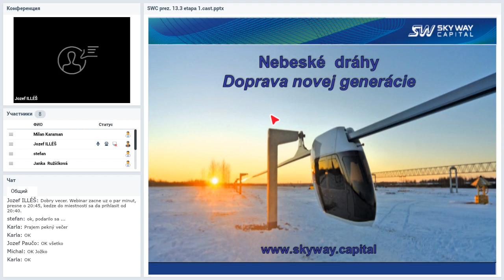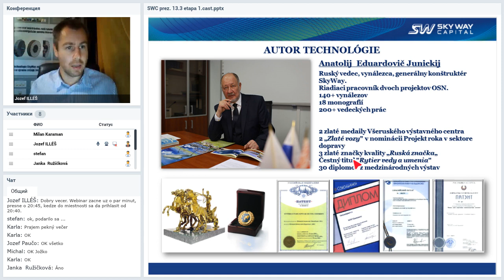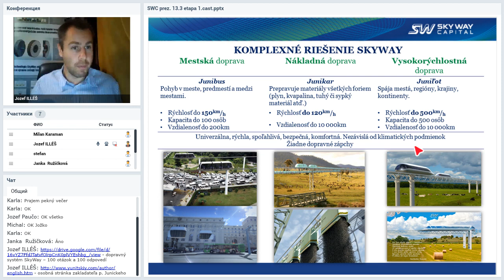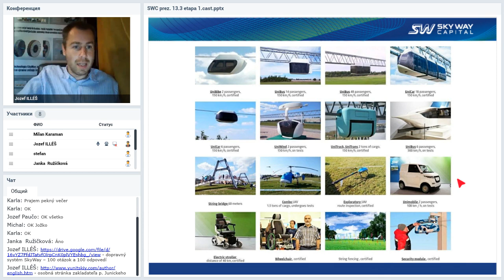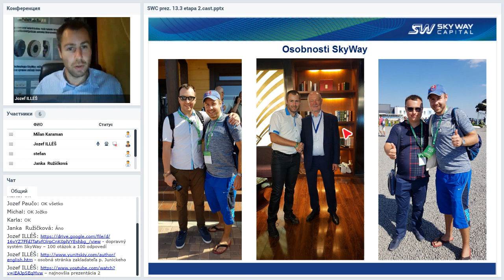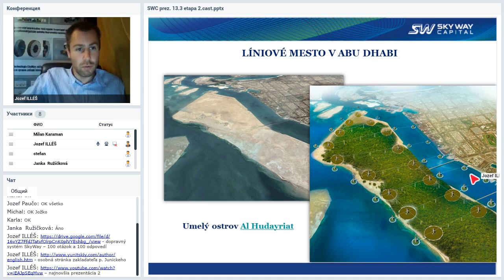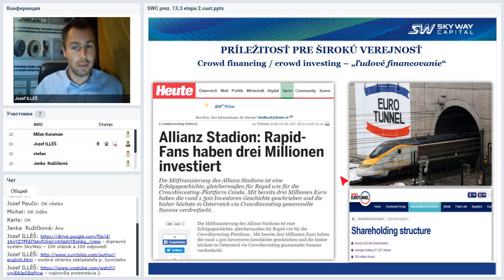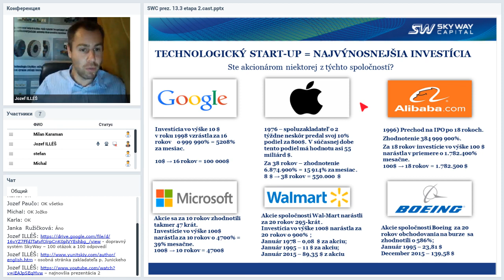Вебинар от 02.10.2019. Презентация SKY WAY CAPITAL. Словакия.